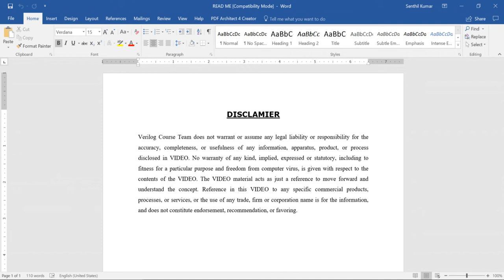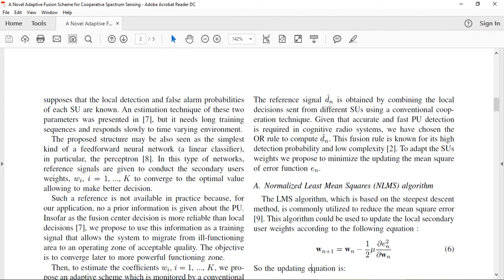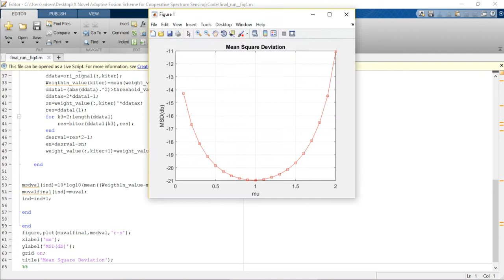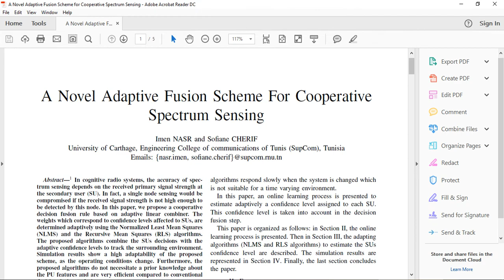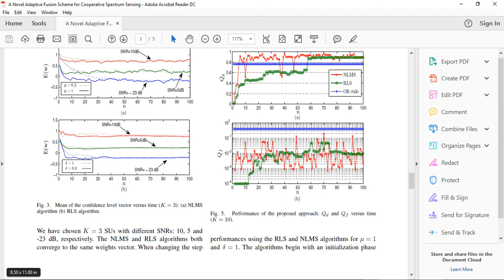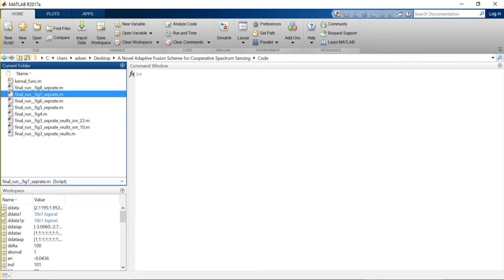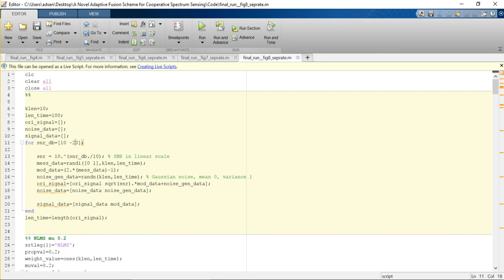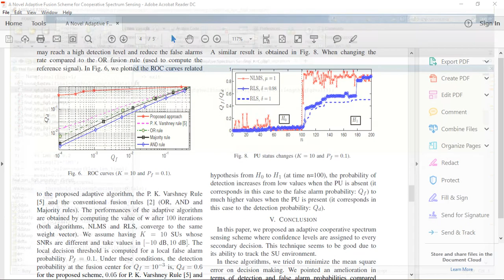A NOVEL ADAPTIVE FUSION SCHEME FOR COOPERATIVE SPECTRUM SENSING-DETAILED SIMULATION RESULTS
This project design based on the reference paper” A Novel Adaptive Fusion Scheme for Cooperative Spectrum Sensing“ will use the same scheme in the reference paper and compare different adaptive filter such as NLMS, LMS RLS, KRLS, Kalman Filter, EKF Filter with different SNR ,m and del values.

In cognitive radio systems, the accuracy of spectrum sensing depends on the received primary signal strength at the secondary user (SU). In fact, a single node sensing would be compromised if the received signal strength is not high enough to be detected by this node. In this project, we propose a cooperative decision fusion rule based on the adaptive linear combiner. The weights which correspond to confidence levels affected to SUs, are determined adaptively using the various algorithms as given below,
a) NLMS algorithm
b) KLMS algorithm
c) LMS algorithm
d) RLS algorithm
e) KRLS Algorithm
f) Kalman Filter
g) EKF Algorithm

The proposed algorithms combine the SUs decisions with the adaptive confidence levels to track the surrounding environment. Simulation is performed using Matlab software and the result are shown. Performance of the proposed approach are evaluated on below cases,
a) Qd and versus time (K = 10) for (NLMS, LMS, KLMS, RLS, KRLS, Kalman, EKF, OR Rule)
b)  Qf versus time (K = 10). for (NLMS, LMS, KLMS, RLS, KRLS, Kalman, EKF, OR Rule
c) Qd versus time (K = 10).  for (NLMS, LMS, KLMS, RLS, KRLS, Kalman, EKF, AND Rule.
d) Qf versus time (K = 10).  for (NLMS, LMS, KLMS, RLS, KRLS, Kalman, EKF, AND Rule.
e) Qd and versus time (K = 10) for (NLMS, RLS, LMS, KRLS, Kalman, EKF, Majority Rule)
f) Qf versus time (K = 10). For (NLMS, KLMS, LMS, RLS, KRLS, Kalman, EKF, Majority Rule)
g) ROC curves (K = 10 and Pf = 0.1).
h) Received SNR at the 1st SU changes (K = 3 and Pf = 0.1) for all adaptive filter (NLMS, LMS, KLMS, RLS, KRLS, Kalman Filter, EKF Filters)
i) PU status changes (K = 10 and Pf = 0.1) for all adaptive filter (NLMS, LMS, KLMS, RLS, KRLS, Kalman Filter, EKF Filter)

Reference Paper-1: A Novel Adaptive Fusion Scheme for Cooperative Spectrum Sensing
Author’s Name: Imen NASR and Sofiane CHERIF
Source: IEEE
Year: 2012

Reference Paper-2: Cooperative Spectrum Sensing using Kalman Filter based Adaptive Fuzzy System for Cognitive Radio Networks
Author’s Name: Thuc Kieu-Xuan
Year: 2012
Source: Research Gate(Transactions on Internet and Information Systems)